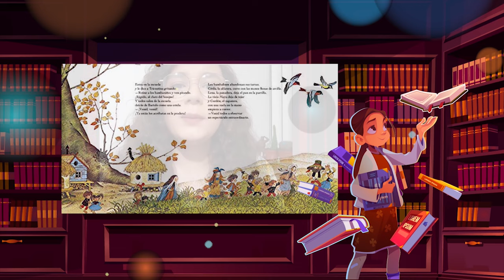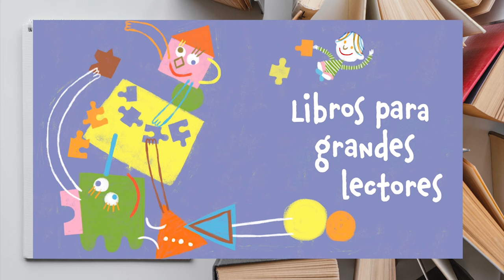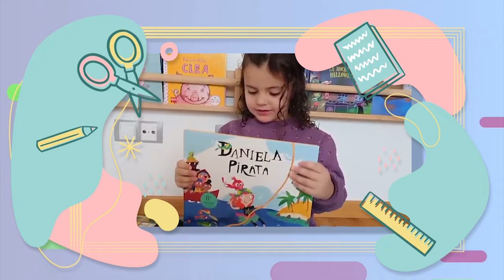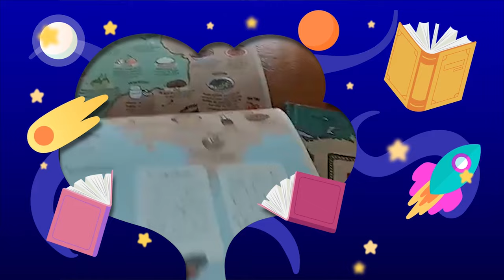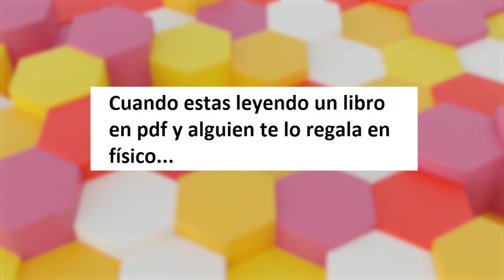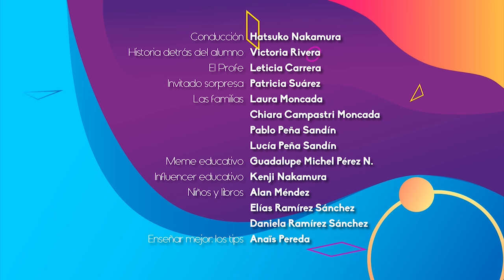15.- El niño y los libros | Quehacer Virtual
Les presentamos el décimo quinto programa "El niño y los libros" de la serie: "Quehacer Virtual" en producción de la Coordinación de Universidad Abierta, Innovación Educativa y Educación a Distancia

En este programa presentamos el día del niño con experiencias de los pequeños en su regreso a clases y se toca la importancia del día internacional del libro infantil y juvenil.

Conducción: Hatsuko Nakamura
La historia detras del alumno: Victoria Rivera
El Profe: Leticia Carrera
Invitado Sorpresa: Patricia Suárez
Las familias: Laura Moncada, Chiara Campastri Moncada, Pablo Peña Sandín, Lucía Peña Sandín
Meme educativo: Guadalupe Michel Pérez N.
Influencer educativo: Kenji Nakamura
Niños y libros: Alan Méndez, Elías Ramírez Sánchez, Daniela Ramírez Sánchez
Enseñar Mejor: Anaïs Pereda

Realización y postproducción: Miriam S. Gallegos Muñoz
Diseño Original de imagen: Andrea Hernández Ulloa
Música y Diseño de audio: José M. Mondragón Cruz
Asistente de producción: Paulina A. Díaz Sánchez
Ingeniería: Fermín Flores Buendía
Idioma: Español
País: México